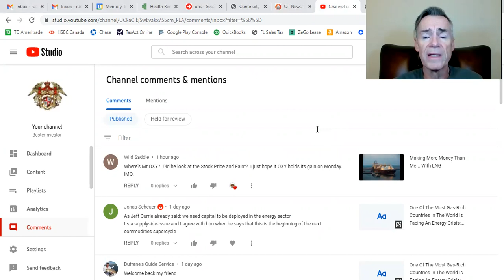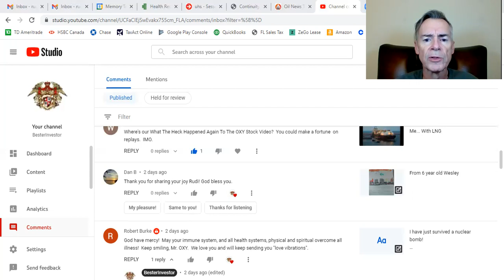Mr. $OXY: I'm Back!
Mr. Oxy | Oil & Gas | Energy | WTI Crude | Brent Crude | Conflict | Sanctions | Strategic Petroleum Reserve | EIA | Occidental Petroleum | Earnings | EPS